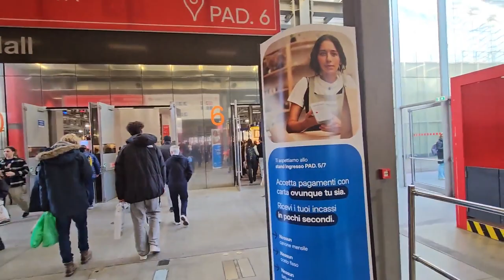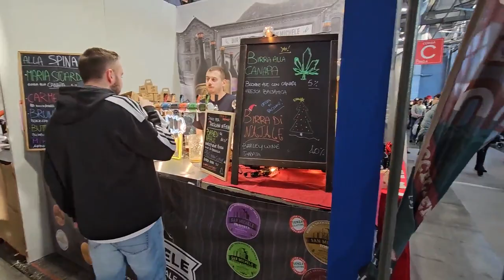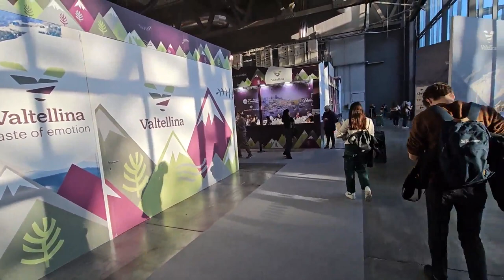2023 12 07 ore 14 23 27 Rho 7 (27° Mostra Mercato Internazionale dell’Artigianato)